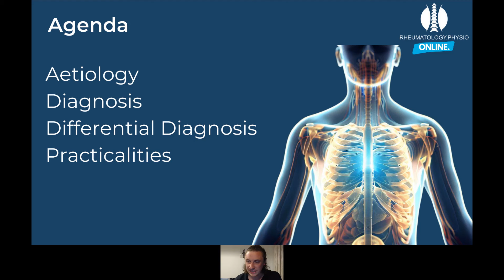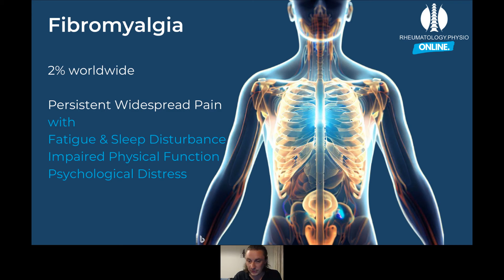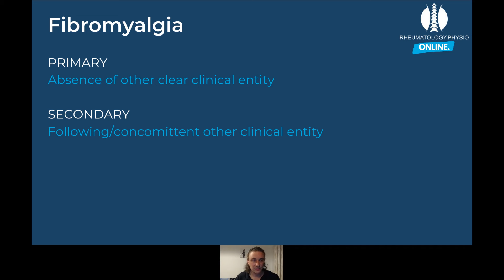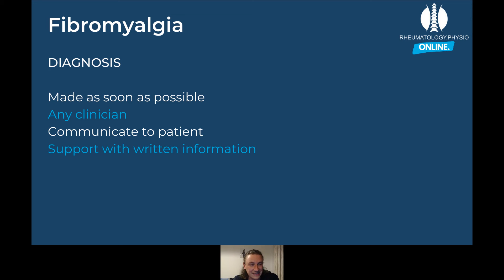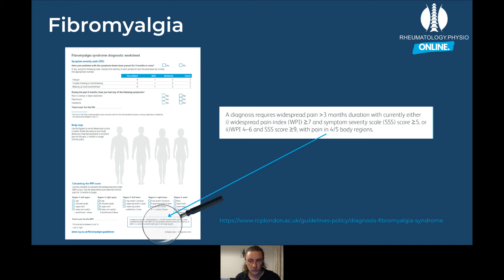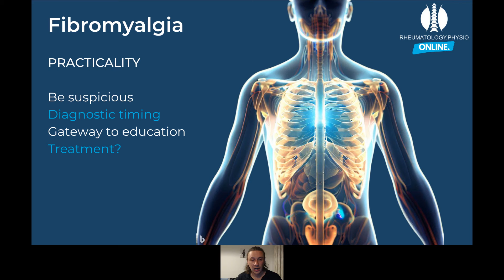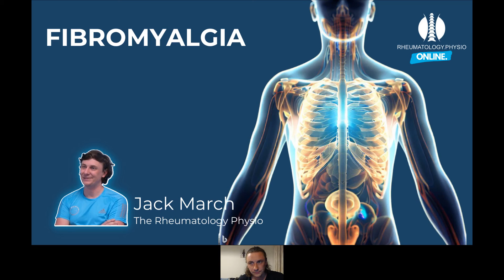Fibromyalgia Diagnosis Webinar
Fibromyalgia symptoms are similar to many Rheumatology disorders and presents as a result of many of these diseases. This makes it both a differential diagnosis and a comorbidity.

In this webinar, Jack will discuss inclusion of Fibromyalgia in your differential diagnosis, separating fibromyalgia symptoms from existing arthritis symptoms and give some tips on not missing important differentials in people with widespread pain and fatigue.

You can access recordings of this and previous webinars in the series

Agenda
Aetiology
Diagnosis
Differential Diagnosis
Practicalities